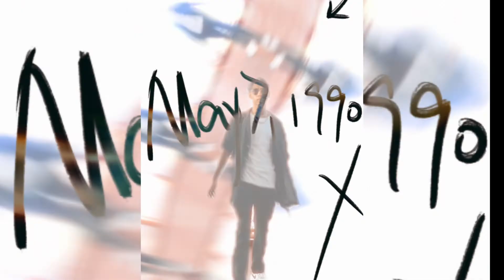TNT SURAZ - KANCHA !!!!!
STRICTLY FOR THE CULTURE .

LONG WAY ALBUM SOON .